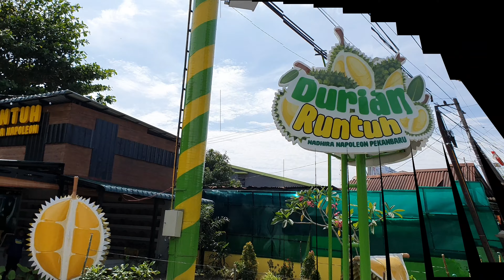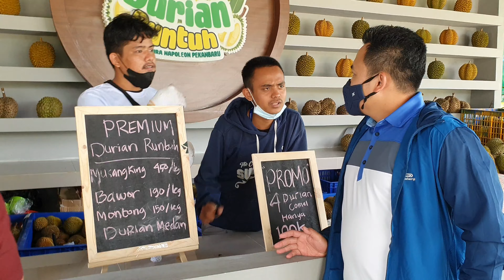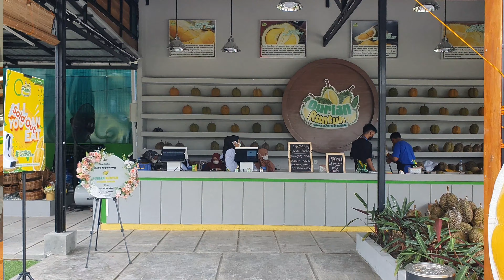Makan Durian Sepuasnya Cuma 100 Ribu!!!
Buat warga Pekanbaru, ada kabar baik nih buat kalian yang suka banget makan durian. Ada tempat makan durian yang sangat lengkap dan tempatnya nyaman banget dan cocok buat sendiri atau bareng keluarga. Namanya Durian Runtuh Nadhila Napoleon yang terletak di jalan Sudirman seputaran Bandara Syarif Kasim II Pekanbaru. Ada paket yang sangat gokil, cukup bayar 100 ribu kalian boleh makan sepuasnya! Tapi ada syaratnya ya, kalau gak abis kalian harus bayar sisa yang tidak termakan. Ini saya saranin buat kalian yang doyan banget sama durian, kalau cuma makan secukupnya sebaiknya jangan ya!

Penasaran? Yuk tonton video ini sampai habis ya. Terimakasih